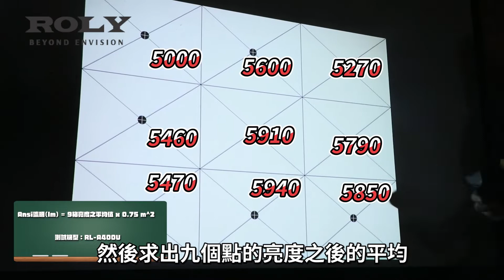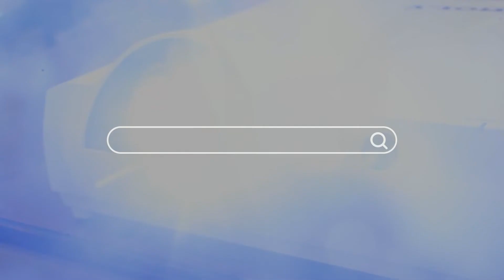投影機小教室登場！簡單介紹投影機的亮度標準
【投影機小教室登場】

大家知道投影機的亮度標準有哪些單位嗎❓
什麼是 光源亮度 什麼是 ansi流明 什麼是
投影機不僅存在於我們的生活各角落
更是還有許多的知識可以分享
今天小編要來用兩分鐘ε≡ﾍ( ´∀`)ﾉ
來跟大家分享投影機的亮度標準ε≡ﾍ( ´∀`)ﾉ